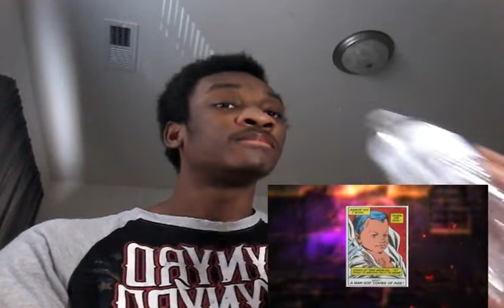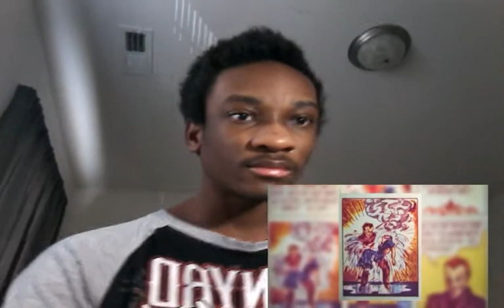ScrewAttack: Namor Submerges into DEATH BATTLE! REACTION!!!